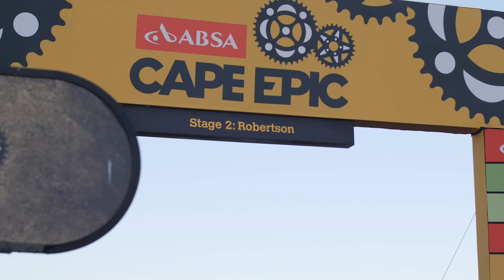Sebi & Ben at the ABSA Cape Epic | Stage 2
IRONMAN champions Sebastian Kienle and Ben Hoffman are teaming up for the IRONMAN Foundation to take on the famed mountain bike race ABSA Cape Epic in South Africa - and we're bringing you all the action